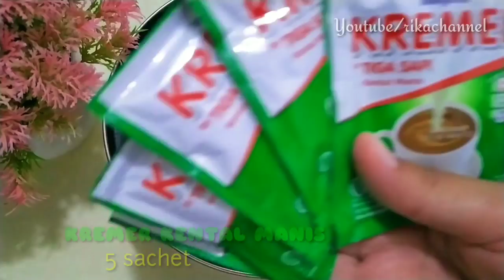MODAL 1 BUNGKUS SUSU DANCOW TRUS JUAL 5000-AN UNTUNG 100% | RESEP ES KANTONG PUDING SUSU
Assalamualaikum...
Terimakasih masih setia di “Rika Channel”, Bunda kali ini saya akan memberikan resep yang seger-seger yaitu "Es Kantong Puding Susu" yang pas kalo dinikmati saat cuaca lagi panas-panasnya, pasti penasaran kan seperti apa cara saya membuatnya? Oh iya Bunda, jangan lupa selalu dukung channel ini supaya terus berkembang dan dapat memberikan update-update terbaru seputar ide bisnis minim modal. Yuk, langsung saja ke bahan-bahannya :
Puding warna-warni :
- 2 bungkus agar-agar (9.000)
- 15 sdm gula pasir (2.700)
- 1,5 liter air putih
- Pewarna makanan secukupnya
Kuah Susu :
- 1 sdm tepung maizena (150)
- 3 sdm gula pasir (600)
- 1 bungkus susu dancow (3.500)
- 5 sachet kremer kental manis (5.000)
- 1 liter air putih
- Plastik Standing pouch (3.500)
Satu resep bisa menghasilkan 10 kantong es puding susu. Jika dijual 5000-an maka untungnya bisa 100%. Tapi harga juga disesuaikan dengan harga pasar tergantung lokasi masing-masing karena tiap daerah berbeda-beda harga jualnya. Untuk tahu lebih lanjut bagaimana cara membuatnya, jangan lupa tonton terus video ini sampai selesai. Semoga bermanfaat dan Selamat mencoba.
Wassalamualaikum..